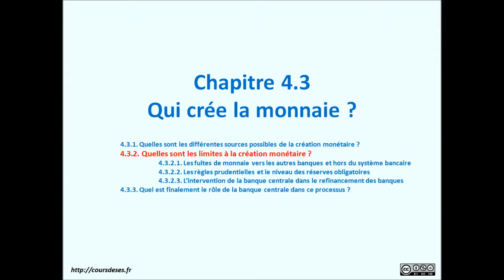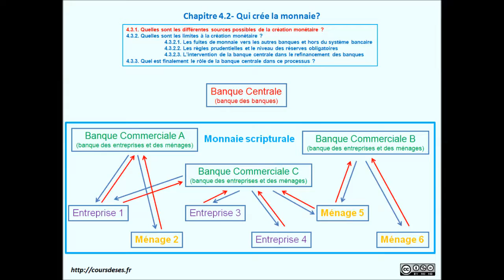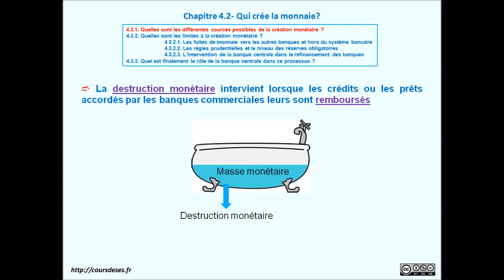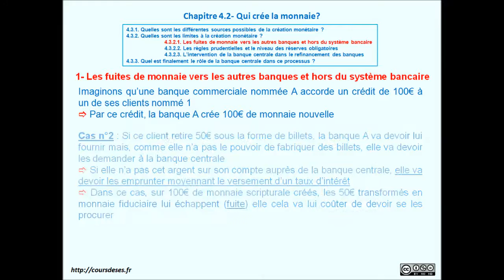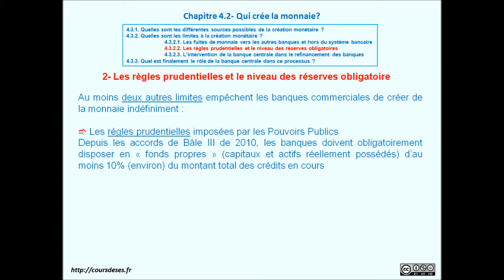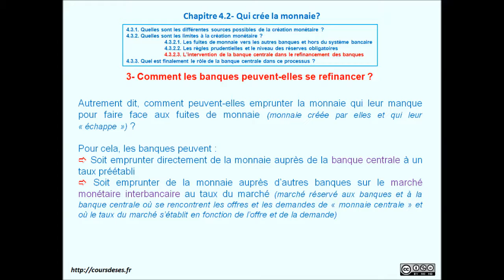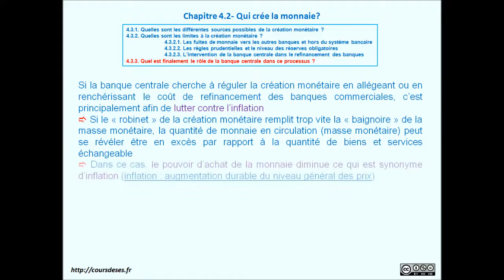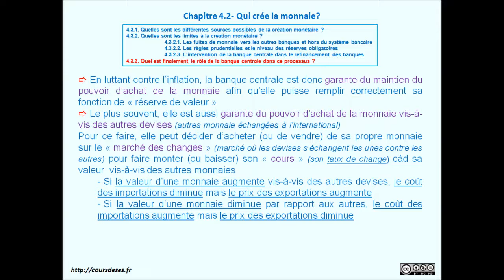La création monétaire et ses limites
Chapitre 4.3 de 1ère ES - Tout ce que vous avez besoin de savoir, de comprendre et de pouvoir réexpliquer sur la création monétaire, ses limites et sur le rôle de la banque centrale dans ce processus